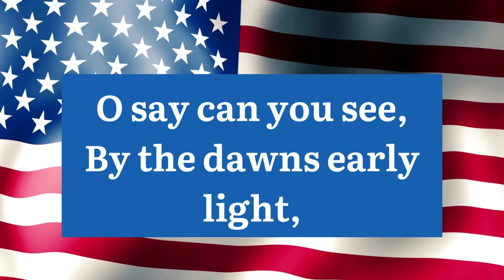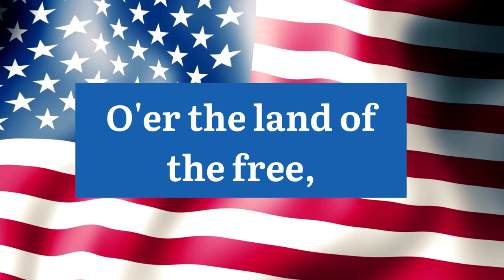Star Spangled Banner